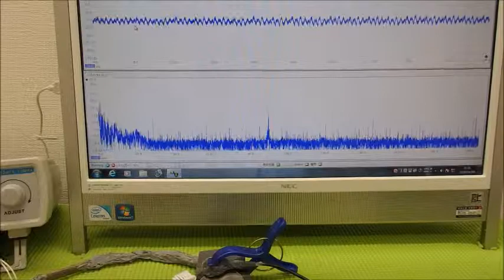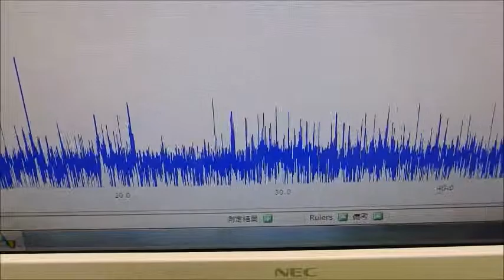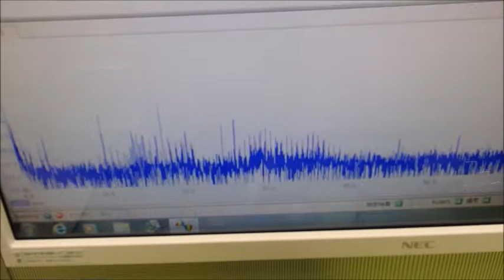超音波と表面弾性波（超音波制御技術）